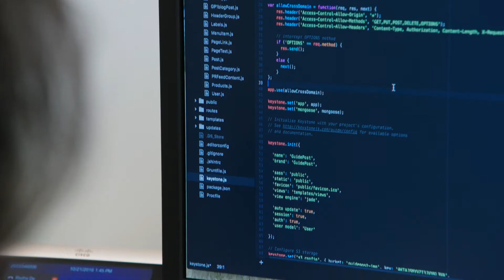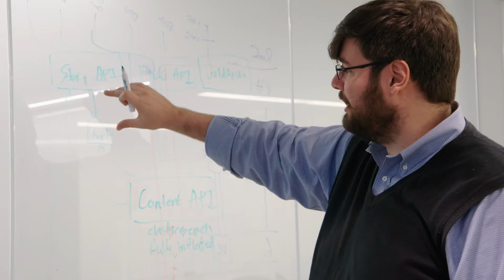The People Behind The Post: Radha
“We’re embracing technology as a company and see endless possibilities at The Washington Post.” WATCH + join our team as our next developer